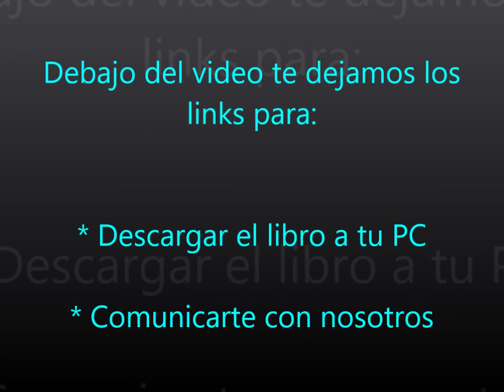El Espíritu Habla - 92 - No estés separado